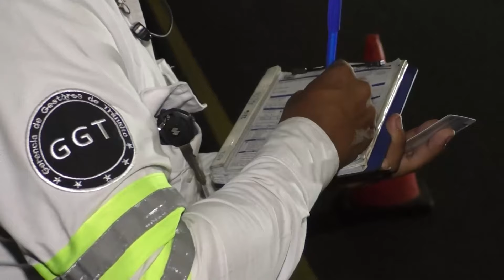Controles vehiculares para prevenir accidentes de tránsito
Más de 9,500 accidentes en los primeros seis meses del año 2024 se registran a nivel nacional, las autoridades continúan con la implementación de estrategias para reducirlos.